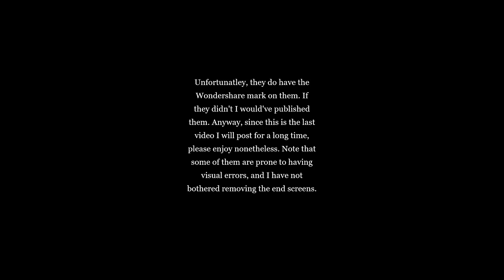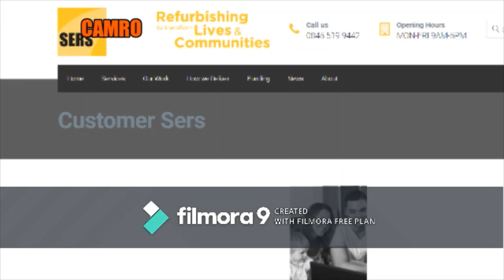183 YTP (Read Disclaimer)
I decided to uploaded all the YTPs that I haven't published. They unfortunately have a watermark, but I can't get rid of them now (as explained in my previous video)